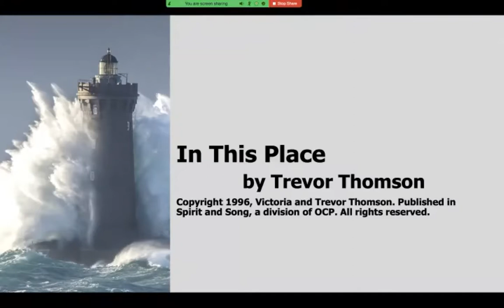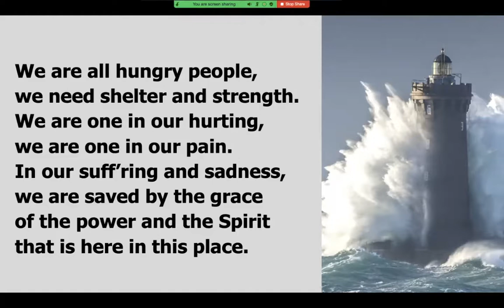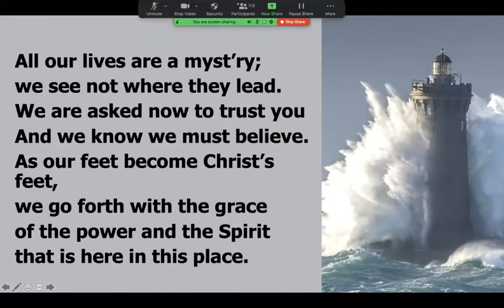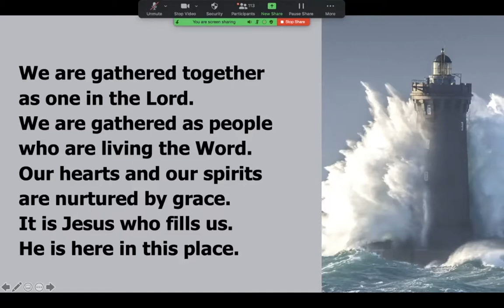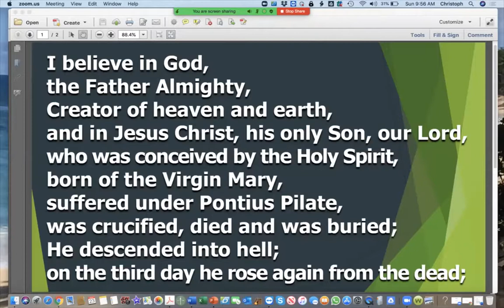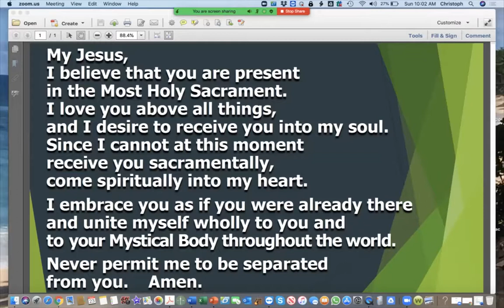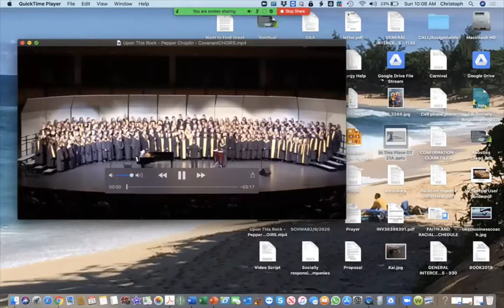Sunday, August 23: 9:30